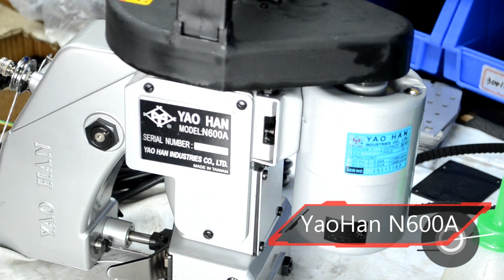How do YaoHan N600A portable bag close sewing machine made?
How YaoHan N600A portable bag closer assembly? let deep into YaoHan factory and see how it works!

Yaohan Industires CO.,Ltd.